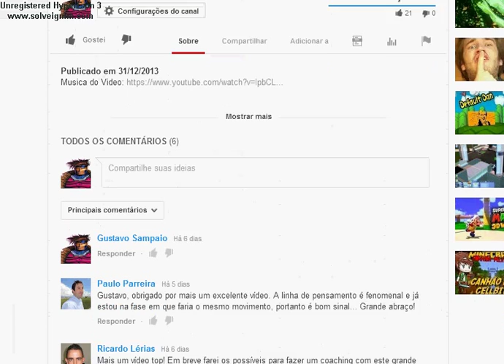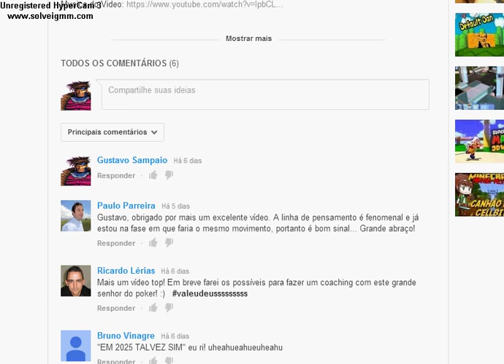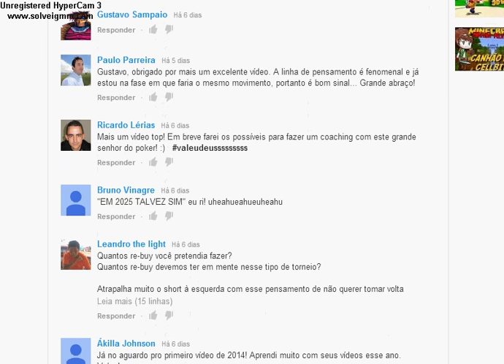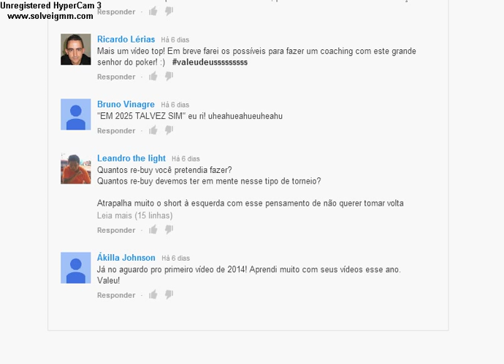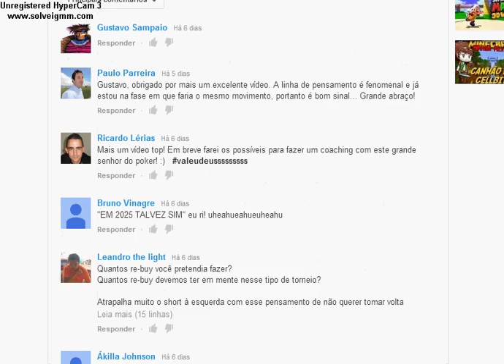$2,20 + R 8K GTD Part 2